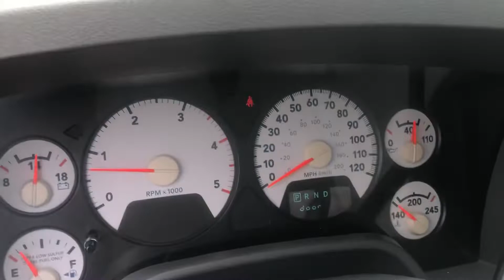2009 Dodge Ram Pickup Pickup Truck, VIN # 3D7KS28L59G516477 for sale